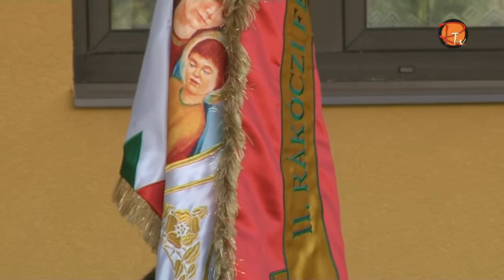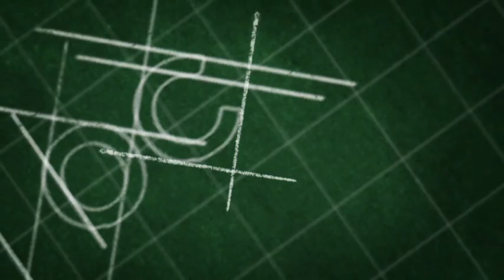Tanévnyitó ünnepség 2015